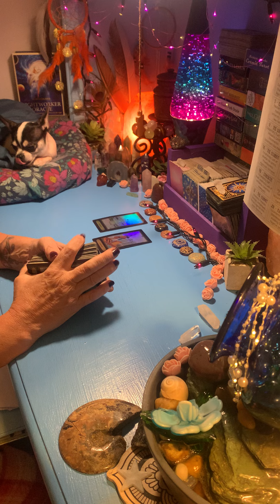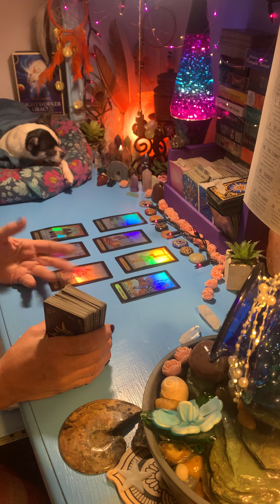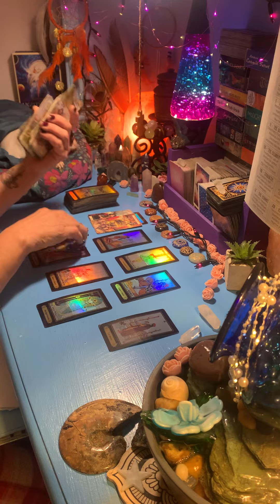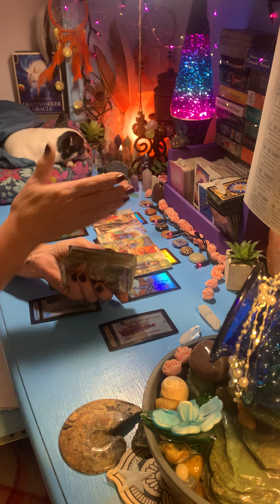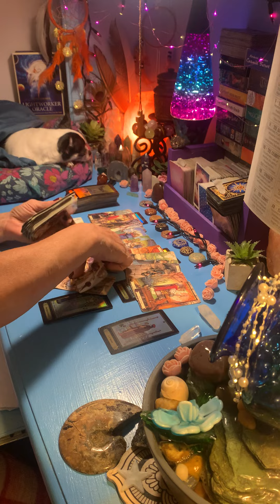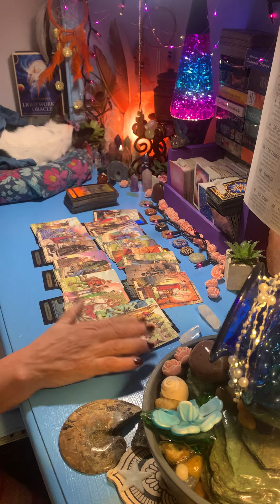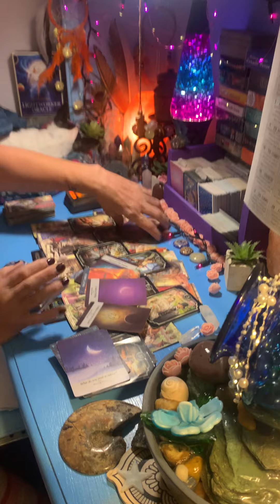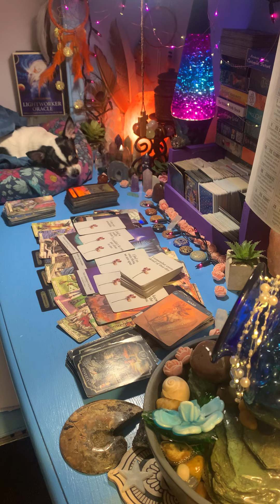ALL SIGNS - SOMEONE NEEDS TO HEAR THIS!! 🌈💲❤️🌏⭐️👁✌️🌺